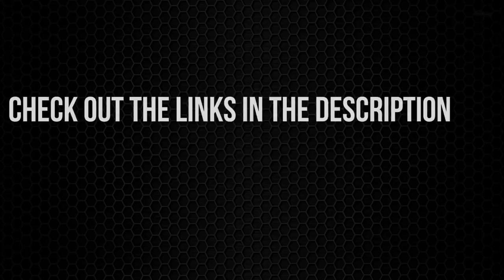الحلقة 27 من EGN - استمرارية سلسلة The Witcher و اضافة Warframe Fortuna و عودة سلسلة Commandos